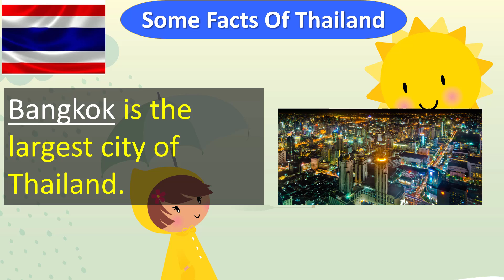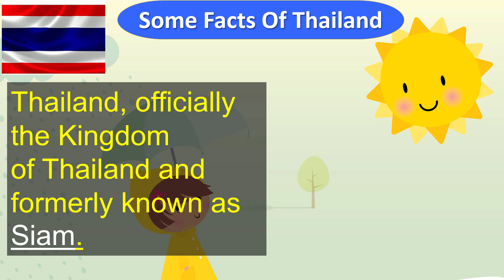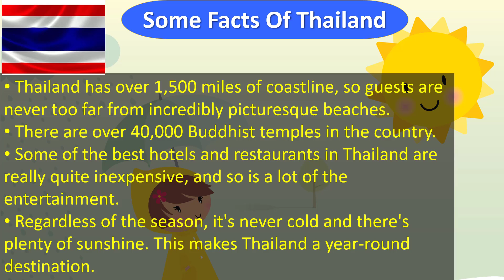some facts of Thailand country,language, capital currency with simple and easy langu